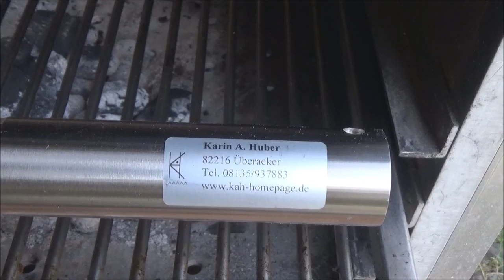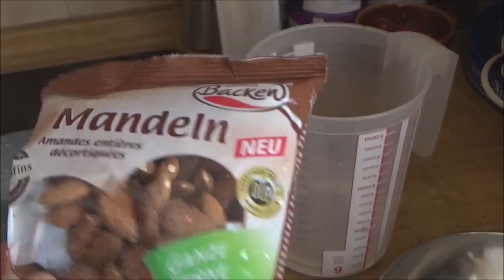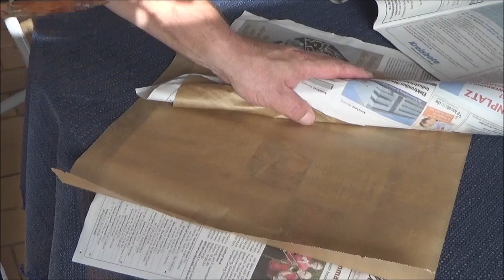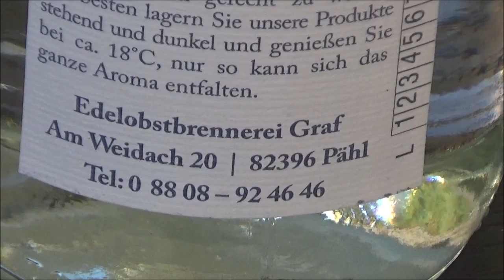Oktoberfest Steckerlfisch und selbstgebrannte Mandeln